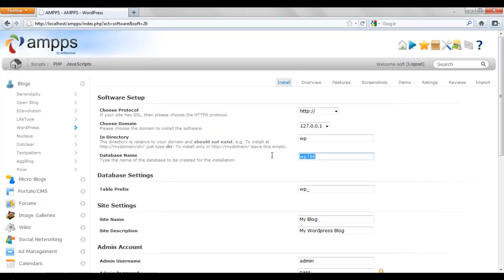How to Install WordPress using AMPPS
Softaculous Ampps helps you deploy Apps on your server.

We have covered a wide array of Categories so that everyone could find the required application one would need to power their business. Ampps enables you to focus more on using applications rather than maintaining them.

Ampps is a stack of Apache, PHP, MySQL, Perl & Python.

Ampps is a tool that makes it easy for anyone to create a new web site using a template or an existing free open source application, customize it, and then publish it on the internet via a wide choice of hosting service providers.

WordPress is web software you can use to create a beautiful website or blog. We like to say that WordPress is both free and priceless at the same time.